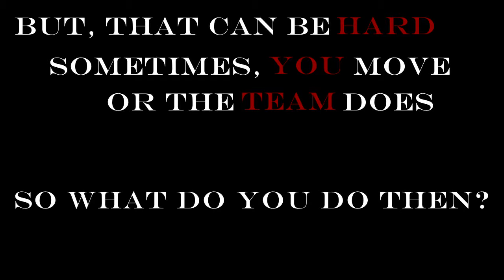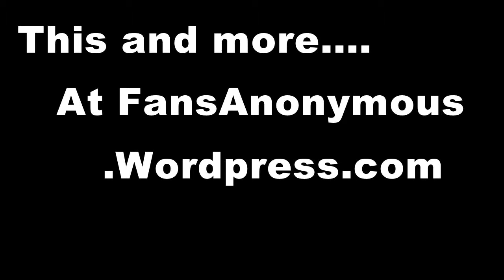Man on the Street @ Coyotes v Blue Jackets (1/23/13)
We interviewed some Phoenix Coyotes fans about fans, fan culture and the Yotes themselves.

Find out more about fans and fan culture on our

Shot on the iPhone 4S